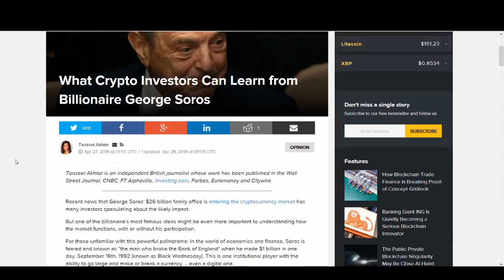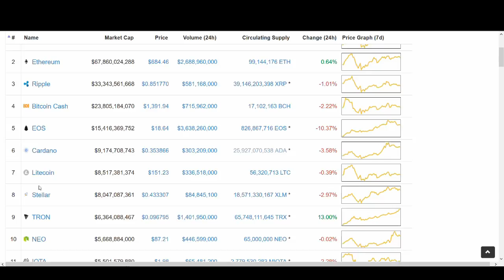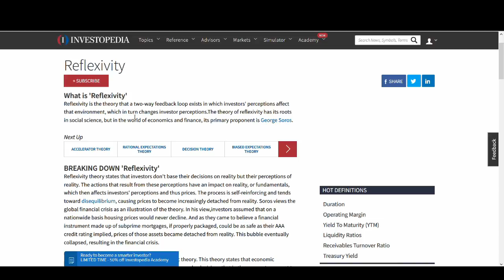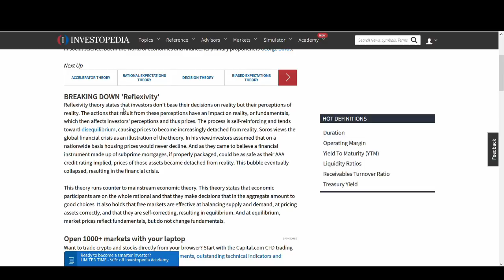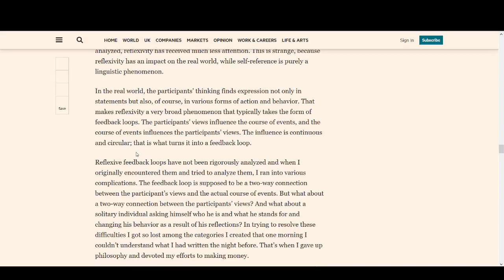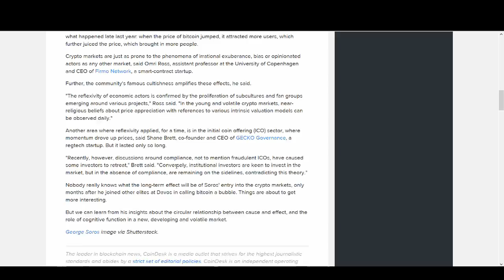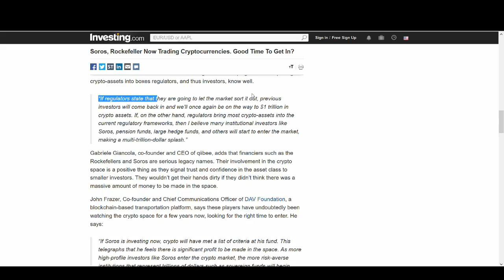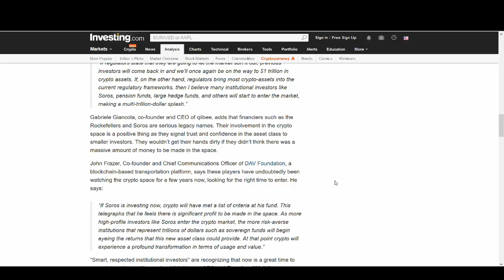HOW TO MAKE $$$ IN CRYPTO LIKE GEORGE SOROS? - THEORY OF REFLEXIVTY